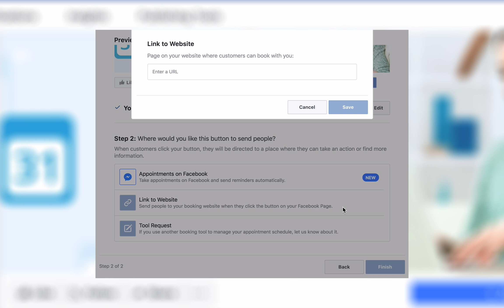Link SuperSaaS to your Facebook page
Redirect your Facebook visitors to your SuperSaaS schedule using the "Book now" button.